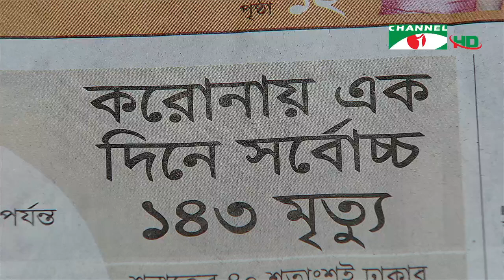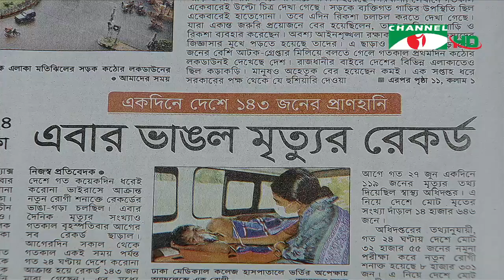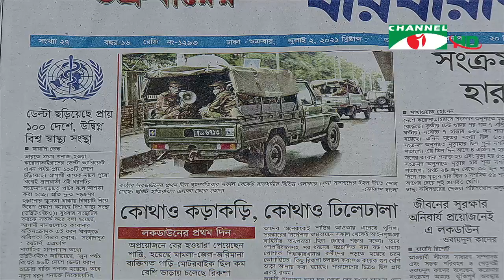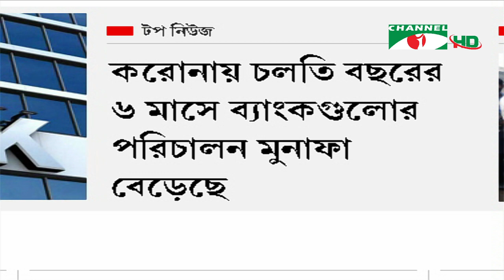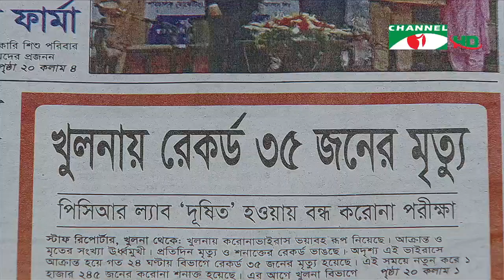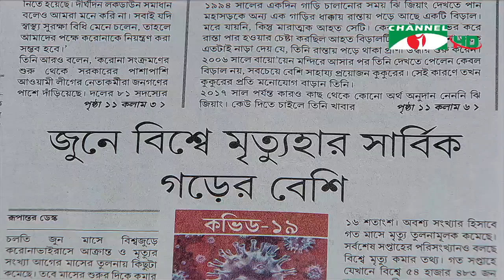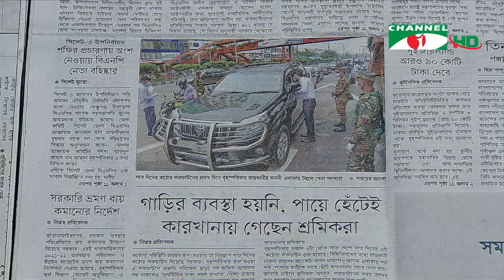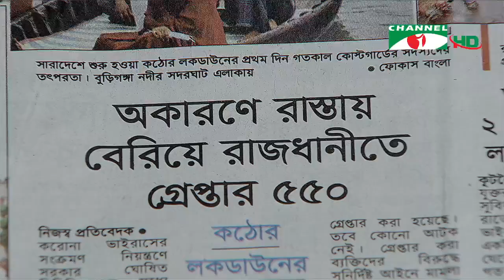চ্যানেল আই আজকের সংবাদপত্র || Channel i Ajker Sangbadpatra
worldwide.